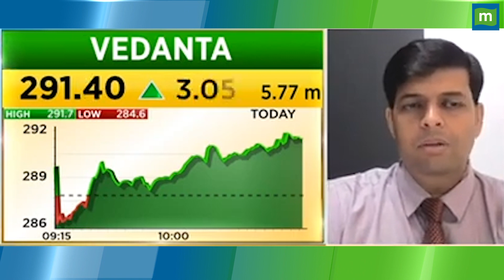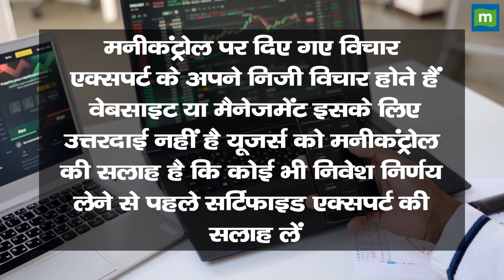Vedanta Share Price : अपट्रेंड में स्टॉक, कितना ऊपर जाएगा!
MarketsWithMC | अपट्रेंड में Vedanta के शेयर. जानें निवेश को लेकर क्या है Experts की राय. जानें किन levels पर करनी चाहिए आपको खरीदारी और क्या है Target Price और जानिए किस Strategy के साथ इस Stock में पैसा कमाया जा सकता है. देखें वीडियो.